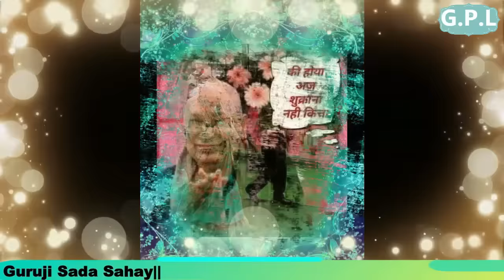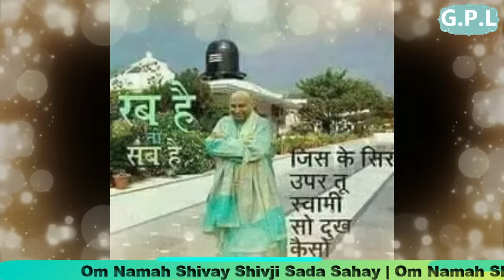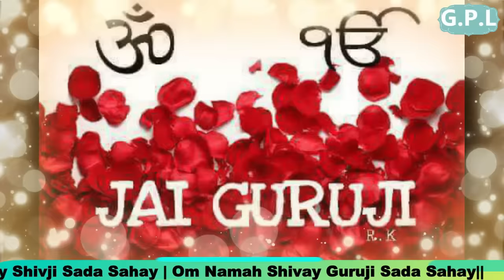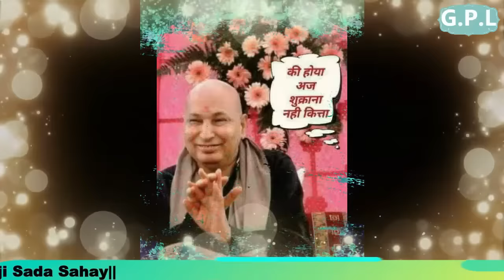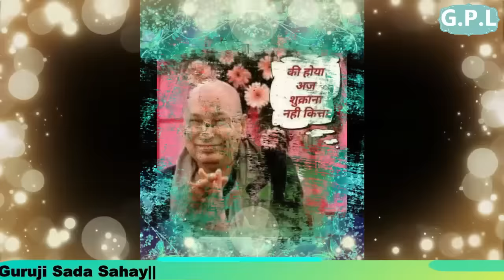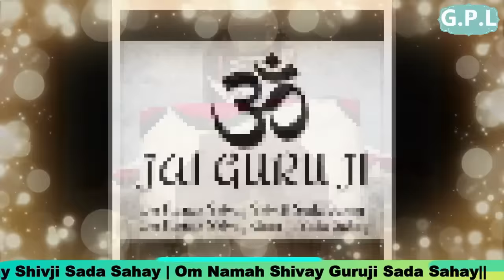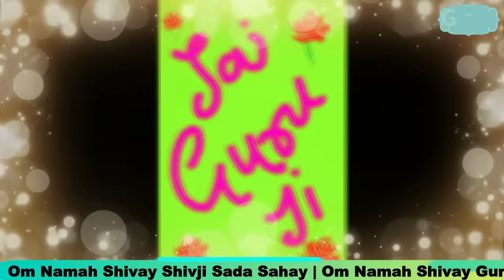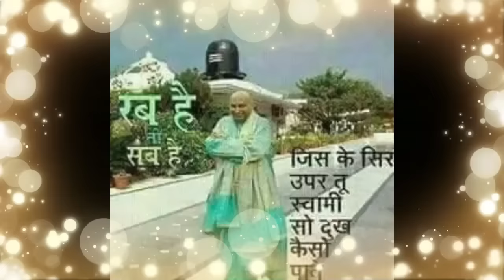One Hour GURU JI Satsang Playlist #12 | GURUJI GURUPURNIMA SPECIAL 4 🙏 Jai Guru Ji 🙏 Sukrana Guru Ji